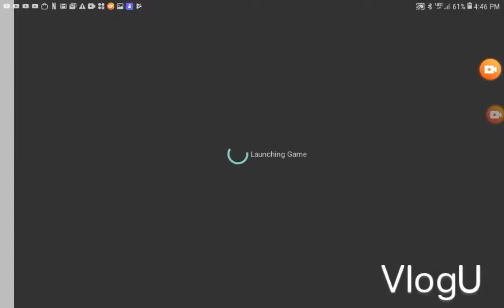Playing bobsled simulator!/roblox